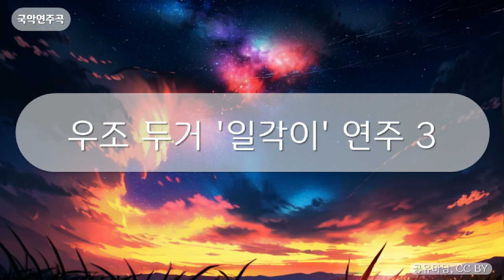국악연주곡 - 우조 두거 '일각이' 연주 3